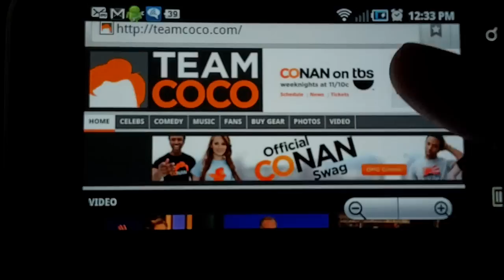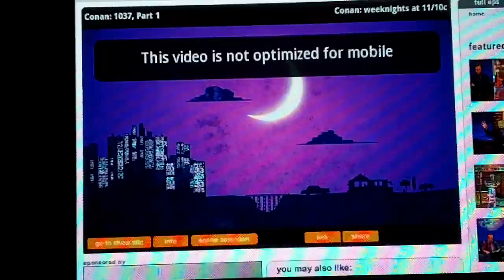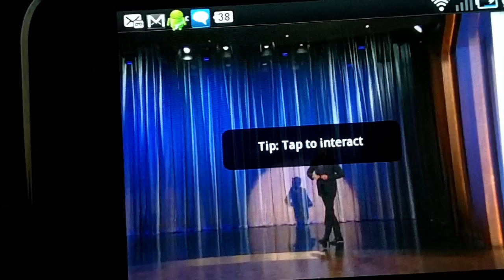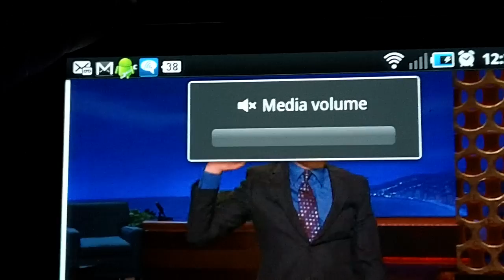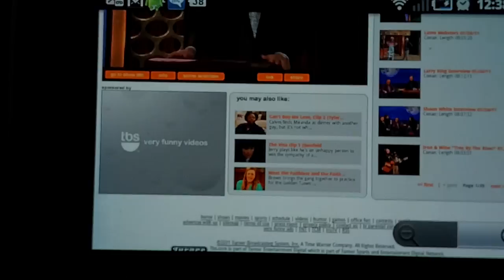Demo - Adobe Flash 10.1 on T-Mobile Vibrant - Android 2.2 - Samsung Galaxy S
A new feature that comes on SOME Android 2.2 devices is the ability to use Adobe Flash Player to play flash-formatted videos on websites.  (I say "some" because not all devices with Android 2.2 will have flash capability.  For example, the T-Mobile MyTouch Slide will get 2.2, but it will NOT be able to play flash files posted on websites.)

What "flash enabled" or "flash capability" means is that the device does need special software to play video on websites that use Adobe Flash format to play streamed video.

The version of Android 2.2 that is being installed on the Samsung Galaxy S (including the Vibrant) comes with the official Adobe flash player application, integrated or "built in to" the browser.

First off, this is BIG news, IMHO.  Since as far back as 2009 we have been whining about our fancy Android-based handsets not having flash capability.

What a flash-enabled browser does is allow one to play videos directly from a website, the same as you do on your home PC.  (Most websites use the flash format because it's more compact than other video formats, such as MPEG4 or AVI.)

A video is better than talking about it.

As you can see in my demo here, Adobe flash player allows you to go to any website that uses flash and to play those videos on the cell phone.  We could not do that before.  Now we can.

In this video I went to Team Coco to watch full episodes of Conan O'Brien's show on TBS (I don't get TBS in my cable TV lineup, so to be able to see the shows on the computer or phone is great.)

Again, this video is being played directly on the website, it's not being streamed to a separate, special application or program.

I could go from here to Hulu and play videos there too (since Hulu content is flash-based too).

Also note that I am using WiFi to watch this show.  That means I am not using my data plan, I am using my broadband connection, which for now is unlimited.  But if I wanted, while waiting in line somewhere I could use my phone's 3G signal to watch the show.  (3G uses about 200MB per half hour of programming.)

Here you can check to see if your phone or tablet is compatible with Adobe's flash player: